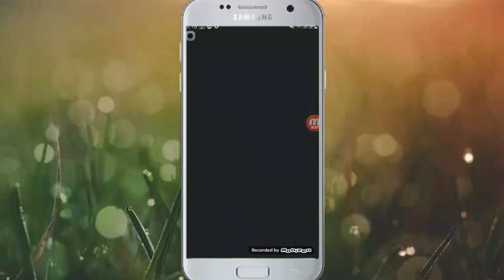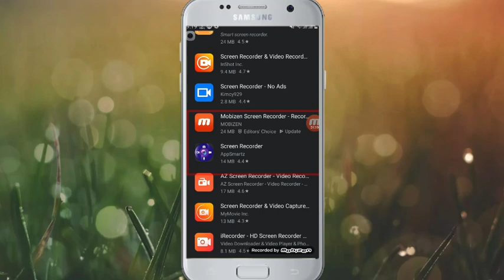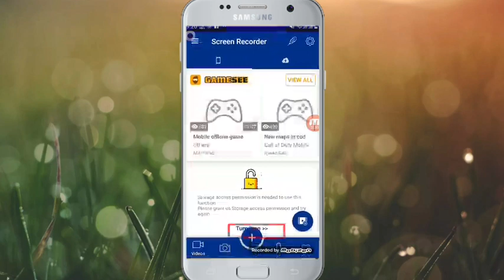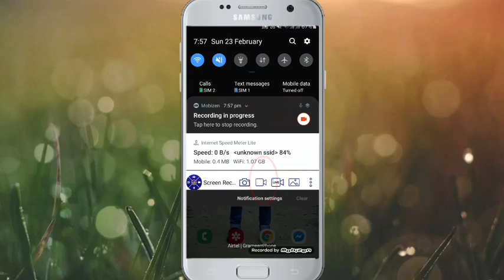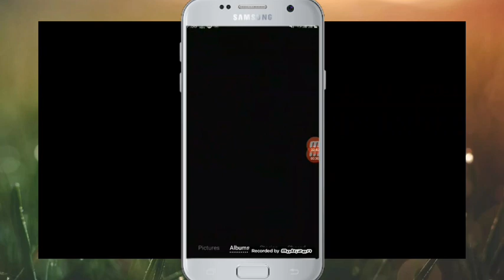ইমো এবং মেসেঞ্জারের অডিও ভিডিও কল রেকর্ড করবেন যে ভাবে।।।।।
ইমো এবং  মেসেঞ্জারের অডিও ভিডিও কল রেকর্ড করুন
সকল ভিডিও এবং কল রেকর্ড করতে পারবেন।  যারা জানেন না শুধু তাদের জন্য ভিডিও টি তৈরী করা হয়েছে

How to record your imo - Messenger call
Ms tech voice
24 February , 2020 এ প্রকাশিত
In This video i will show How to record IMO - Messenger call. Its very easy. if you need IMO, messenger, whats app, Viber or normal mobile call record you can download cube call recorder ACR and follow this video step.

i hope this video is very helpful who want to record social media calls.

দেখে নিন কত জন্যব্যবহার করে অাপনার wifi